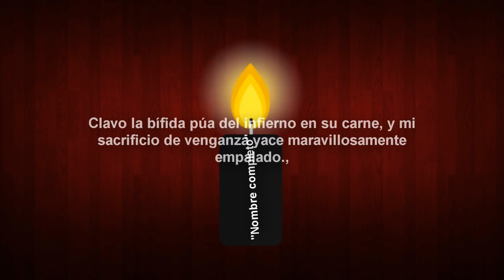Hechizo para DESTRUIR con solo tu nombre (fácil)